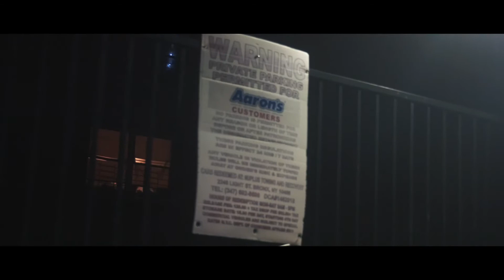BLIZZLE |"HEAR ME OUT FREESTYLE"| DIR BY MR KON